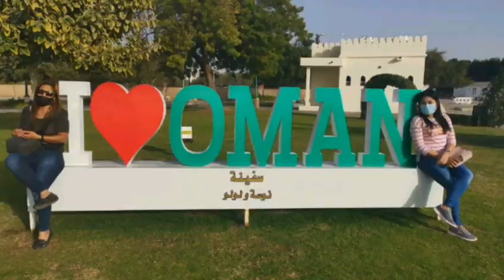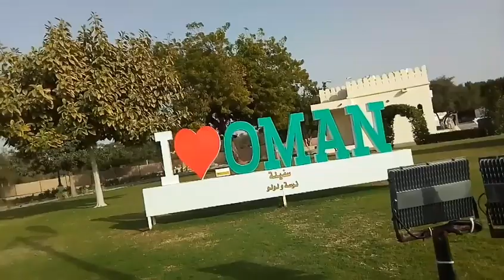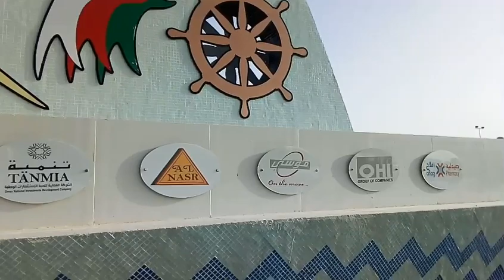WALKING & BONDING WITH MY COLLEAGUES IN QURUM PARK// MUSCAT OMAN